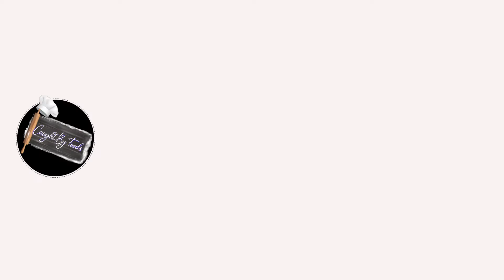Ridge Gourd Potato with Poppy Paste | ঝিঙ্গে আলু পোস্ত | तुरई आलू पोस्ता | Indian Recipe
Ridge Gourd Potato with Poppy Paste, ঝিঙ্গে আলু পোস্ত, तुरई आलू  पोस्ता, Indian Vegetarian Recipe, Bengali Traditional Recipe, Bengali Food